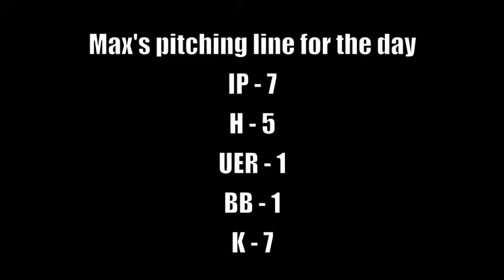Max Gamboa, #17, Senior RHP for Tamalpais High School, Mill Valley, CA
Max Gamboa, #17, Senior RHP for Tamalpais High School in Mill Valley, CA pitching in the North Coast Section Division III Championship Game against Alhambra High School, at Diablo Valley College on May 31, 2014. Innings 6&7.